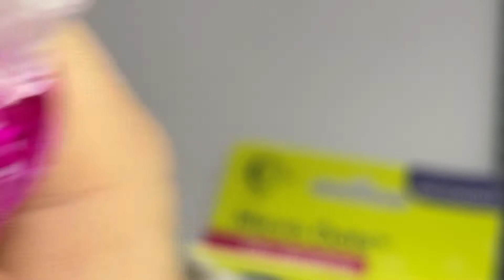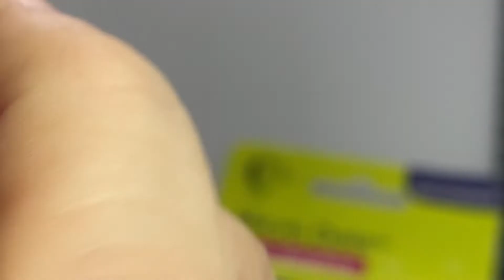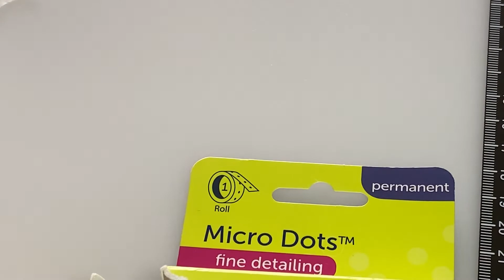La GLUE DOTS !!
Glue dots sur Amazone

Ma vidéo Diamond Penz